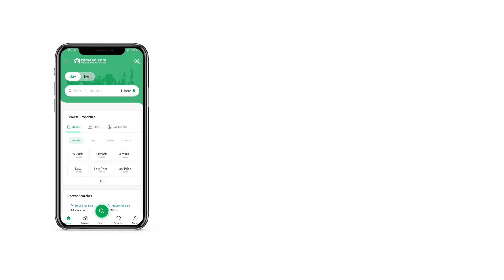8.9 MARLA FLAT FOR RENT IN THE CENTAURUS F-8 ISLAMABAD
super duper projects on easy instalments having very flexible payment plans also in the heart of Islamabad CDA SECTOR and Dubai. its Ur good luck to see this advertise contact us for details these projects developers are world's best developers and had highest rental yields and price appreciation plz contact at WhatsApp will send u real pictures and videos and payment plans. these r not only property this is Ur future
Amenities